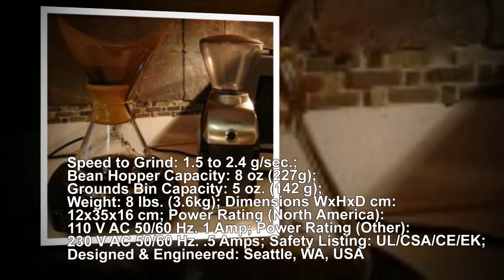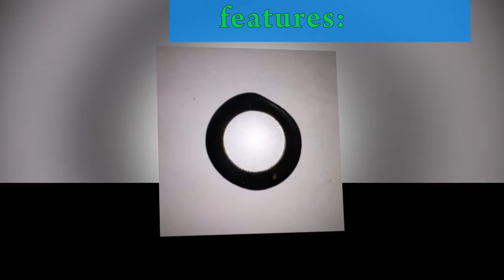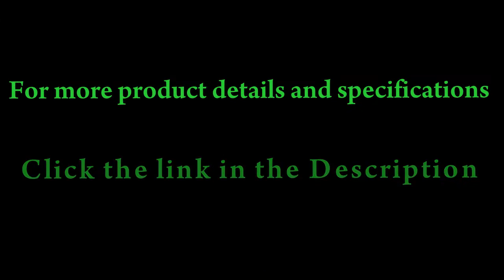Baratza Virtuoso Conical Burr Coffee Grinder Review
to see full product spesification and comparison of Baratza Virtuoso Conical Burr Coffee Grinder Find complete and helpful reviews, Get best price and discount from trusted online store.

Baratza Virtuoso   Conical Burr Coffee Grinder  Reviews 2016

Burrs: Manufactured in Europe, the Virtuoso's 40 mm conical burrs grind coffee at 1.5 to 2.4 g/sec. depending on the setting. But what really sets the Virtuoso burrs apart is that these burrs can do a very uniform grind, with a distinct lack of fines across its grinding range. So the Virtuoso burrs are exceptional for espresso, drip, manual brewing methods and Press Pot. These conical burrs are durable and will remain sharp for many years. The burrs have a precision mounting system to ensure a stable platform for accurate grinding.

Let the Virtuoso's professional-grade 40mm conical burrs perform their magic for a consistent, fine grind. How about a French Press? The Virtuoso can handle that too, with a particle size uniformity that gives you consistency from cup to cup
The secret to the Virtuoso's consistent, smooth grind is: an efficient DC motor keeps your beans cool, even during extended grind times, while a combination of electric and gear speed reducers slow the burr to 450 RPM, ensuring a smooth bean feed and reducing noise, heat and static buildup.
The Virtuoso's exterior is just as finely tuned as its interior - a convenient front-mounted pulse button allows for grinding directly into an espresso filter basket, while a 60-second timer means that it's easy to replicate the ideal grind time
A sculptured metal top and base give this grinder an expensive, elegant image that adds a sense of class and quality to kitchen counters and coffee shop workspaces alike.
Speed to Grind: 1.5 to 2.4 g/sec.; Bean Hopper Capacity: 8 oz (227g); Grounds Bin Capacity: 5 oz. (142 g); Weight: 8 lbs. (3.6kg); Dimensions WxHxD cm: 12x35x16 cm; Power Rating (North America): 110 V AC 50/60 Hz. 1 Amp; Power Rating (Other): 230 V AC 50/60 Hz. .5 Amps; Safety Listing: UL/CSA/CE/EK; Designed & Engineered: Seattle, WA, USA

What are people say about Baratza Virtuoso  Conical Burr Coffee Grinder :

A Terrific Grinder---plus a Comparison to the Preciso Model
First, it's pleasantly heavy, which makes it a pleasure to use, since it stays put during use. The grind can be calibrated from fine to coarse in 40 steps by twisting the upper hopper, and further adjustment is possible inside the case.

Related search term you can use to find useful information :
virtuoso coffee grinder by baratza
baratza encore coffee grinder reviews
baratza preciso burr grinder
baratza maestro plus coffee grinder
baratza virtuoso french press setting
baratza virtuoso 586 vs 585
baratza encore grind settings
baratza virtuoso conical burr coffee grinder with bin
baratza virtuoso 586 coffee grinder
baratza virtuoso coffee grinder manual
baratza virtuoso burr coffee grinder
baratza virtuoso grinder best price
baratza burr coffee grinder
baratza virtuoso preciso coffee grinder
virtuoso coffee grinder instructions
encore coffee grinder settings
baratza virtuoso manual
baratza virtuoso review
baratza encore amazon
baratza support manuals
baratza preciso manual
baratza encore french press setting
baratza virtuoso vs capresso
baratza encore conical burr grinder
baratza encore vs baratza virtuoso
baratza encore burr grinder
baratza coffee grinder review
baratza coffee grinders
baratza virtuoso troubleshooting
baratza preciso coffee grinder
baratza preciso refurbished
baratza virtuoso vs preciso
baratza vario vs preciso
baratza preciso review
baratza preciso grind settings
preciso grind settings
baratza coffee
baratza virtuoso grind settings
capresso infinity vs baratza virtuoso
baratza virtuoso refurbished
solis maestro plus grinder
baratza maestro plus grinder parts
solis maestro coffee grinder
solis maestro grinder
maestro plus coffee grinder manual
baratza virtuoso
Baratza Virtuoso
Conical Burr
Coffee Grinder(with Bin)